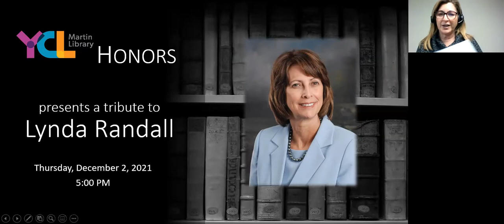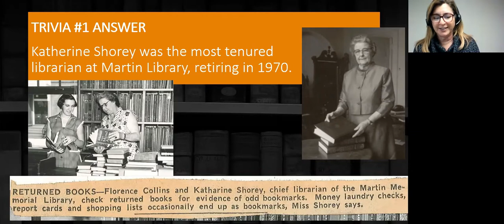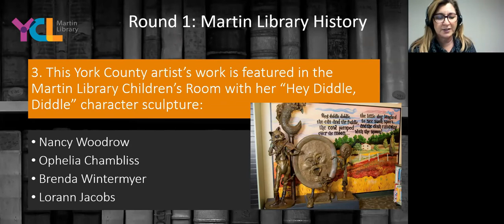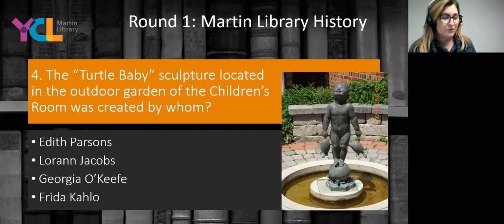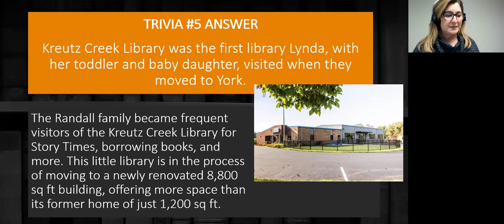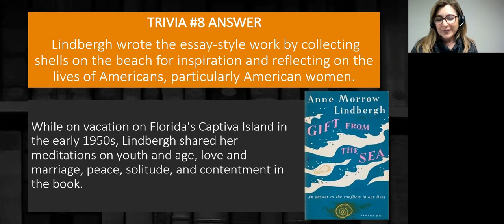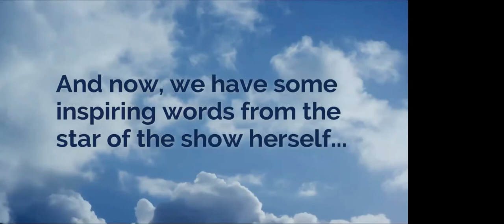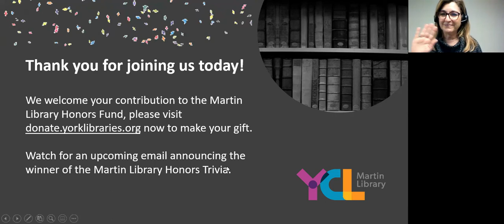Lynda Randall Virtual Honors Celebration | Martin Library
Martin Library's Fall 2021 Honoree is Lynda Randall. Lynda was honored for her great achievements on behalf of libraries and the York community on December 2, 2021 via Zoom; this is the Zoom recording of her honors ceremony.

A key component of the Martin Honors event is to establish a perpetual fund to purchase books in the name of the honoree. Contributions are welcome anytime by donating securely online or by mail.

Make a gift in Lynda's honor on York County Libraries'

Martin Library Honors Fund
159 East Market Street

Please Note: York County Libraries does not own the rights to the music shared within this video. The music video shared in this recording is being shared with the permission of the artist.